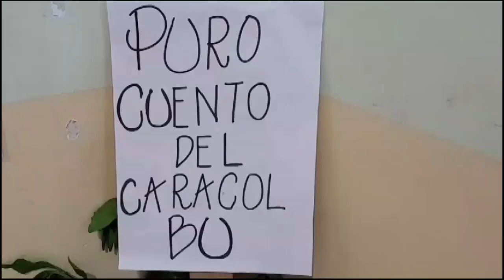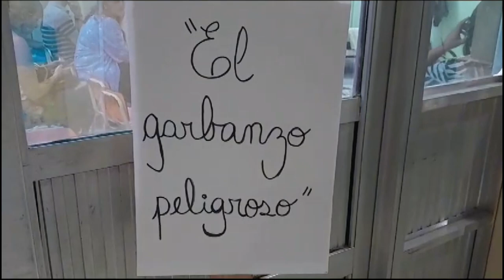Mariel Müller y Marita Paz - El Jardín N° 85 realizó un evento artístico frente a sus instalaciones